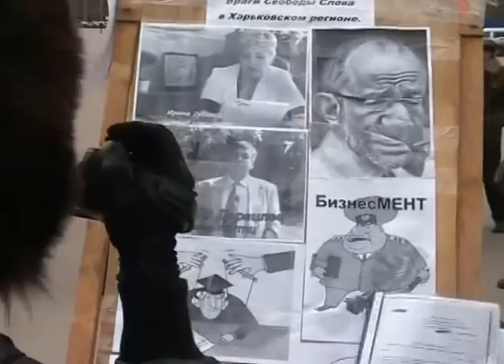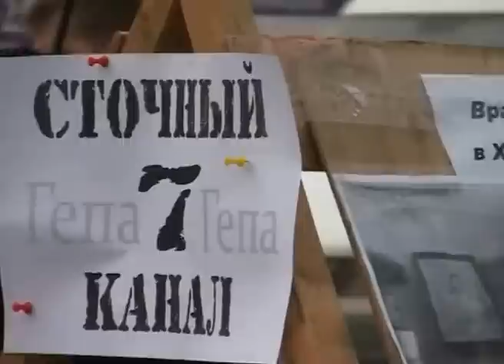Где мой Харьков, который умел защищать свои права?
"Харьковчане, не проходите мимо! У нас нарушается свобода слова! Мы видим только Гепа ТВ!", - кричить в мегафон журналіст Андрей Войцеховский, який вийшов до Харківської ОДА на одиночний пікет. Подивитися на нього і пофотографувати прийшло до сотні його друзів і колег.